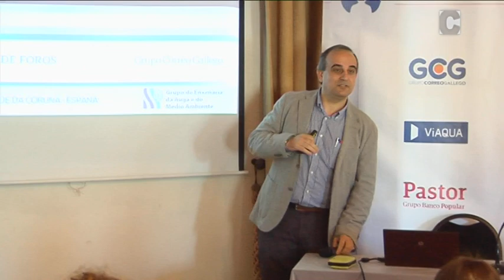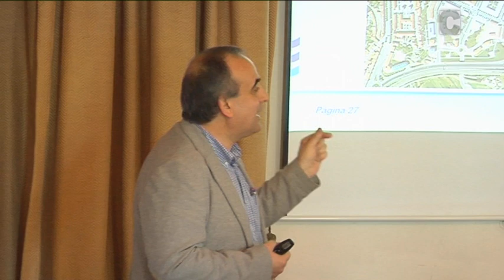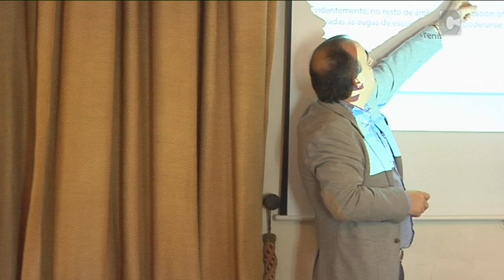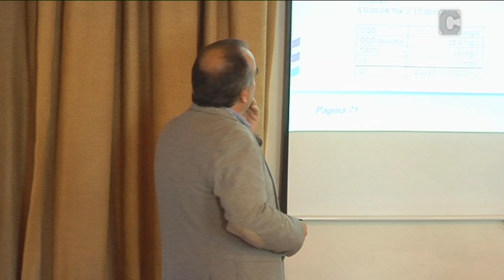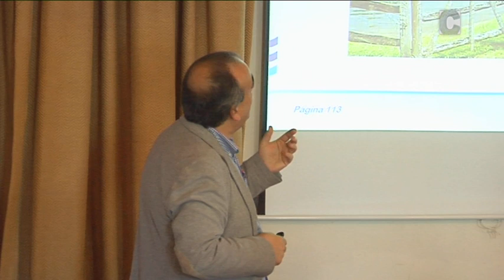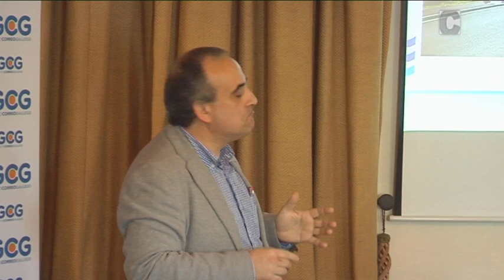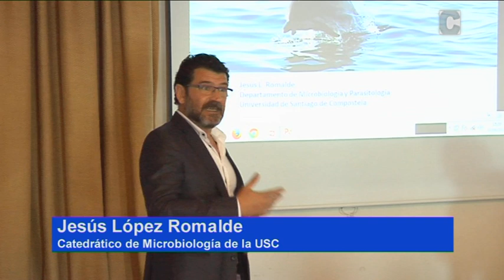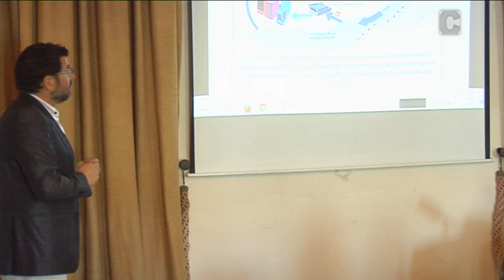Foro: Medio Ambiente: agua y desarrollo sostenible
Jornada organizada por el Grupo Correo Gallego en el hotel AC Palacio del Carmen